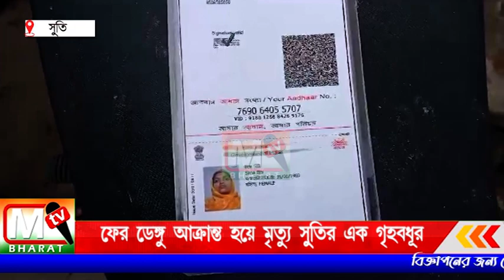Dengue Death:ফের ডেঙ্গু আক্রান্ত হয়ে মৃত্যু মুর্শিদাবাদের সুতির এক গৃহবধুর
এলাকায় একের পর এক ডেঙ্গু আক্রান্ত হয়ে মৃত্যুর খবরে কার্যত উদ্বেগ আর আতঙ্ক সৃষ্টি হয়েছে এলাকা জুড়ে।